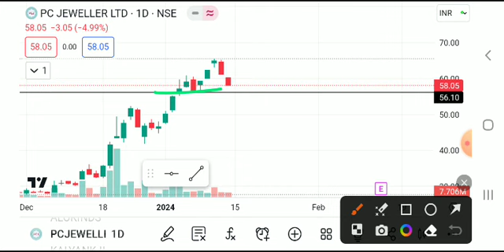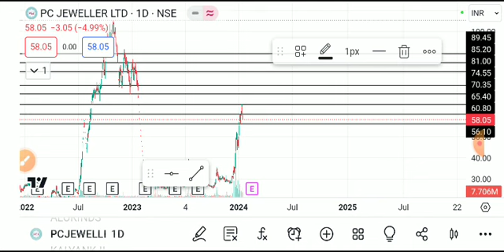pc jewellers share latest news today, pc jewellers share analysis, pc jewellers share price target